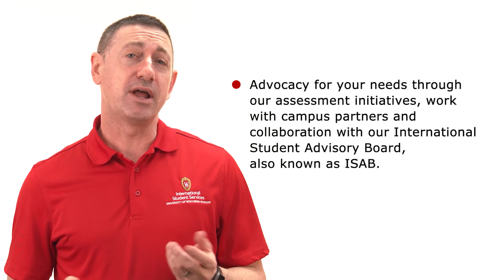International Student Services